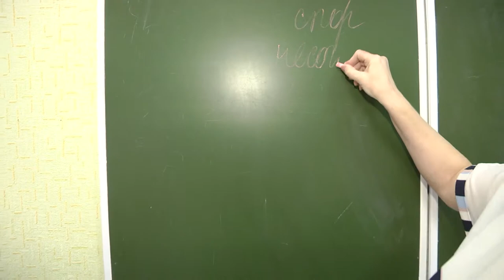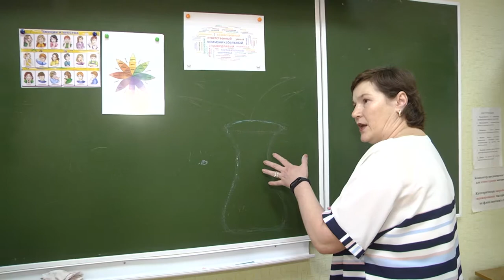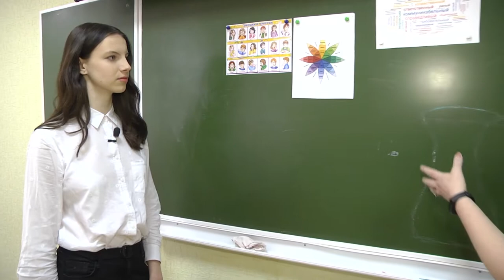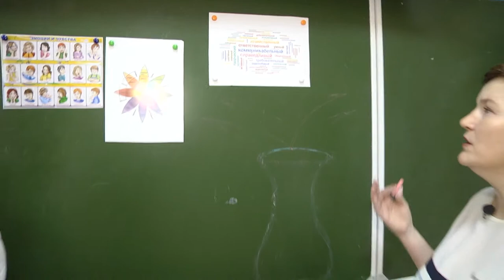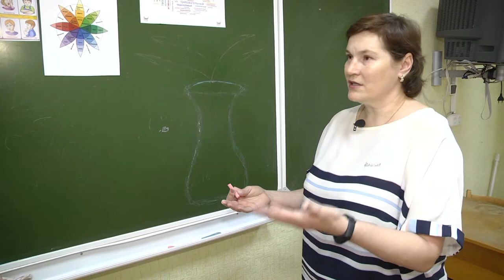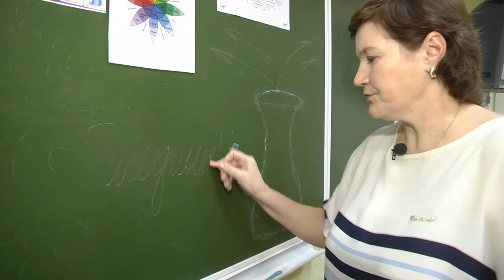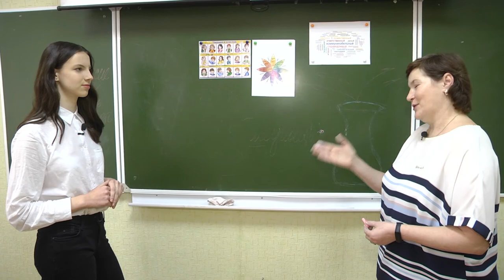Как сгладить острые углы: взаимоотношения учителей, учеников и родителей